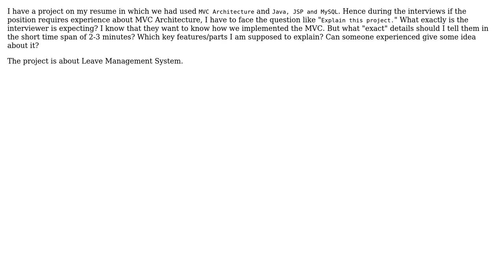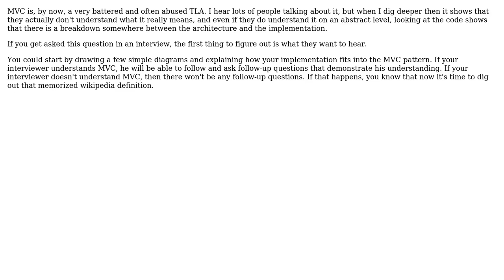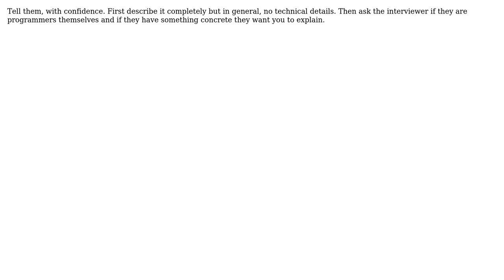Software Engineering: What to explain when asked "How did you implement MVC"? (4 Solutions!!)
Software Engineering: What to explain when asked "How did you implement MVC"?

With thanks & praise to God, and with thanks to the many people who have made this project possible! | Content (except music & images) licensed under CC BY-SA | Music | Images & others | With thanks to user wolfgangsz user Karl Bielefeldt user Falcon user Bhushan user Ando and the Stack Exchange Network Trademarks are property of their respective owners. You are responsible for your own actions.